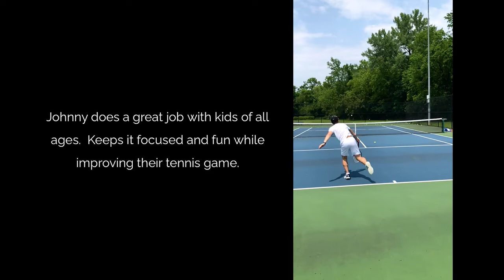Souren Tennis & Fitness Promo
Edited by Robert Greenwald
Rob Productions